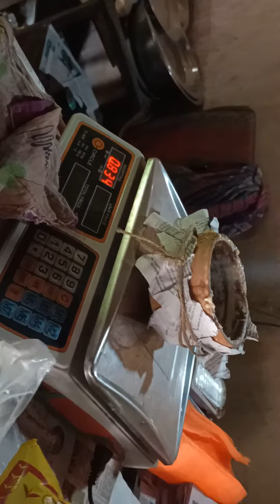দই ভাগ করা হচ্ছে